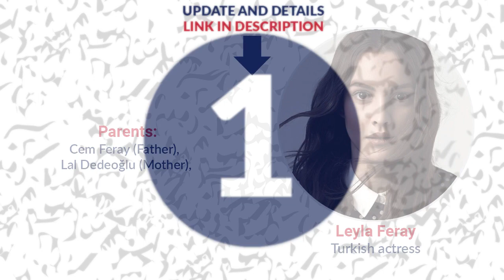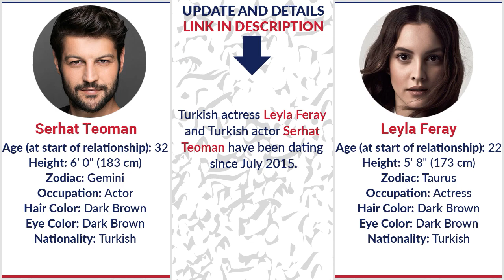Boyfriends List of Leyla Feray / Allegations / Rumored / Relationship / Dating History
In this video you watch "Boyfriends List of Leyla Feray / Allegations / Rumored / Relationship / Dating History"
Affairs:
Leyla Feray and Serhat Teoman